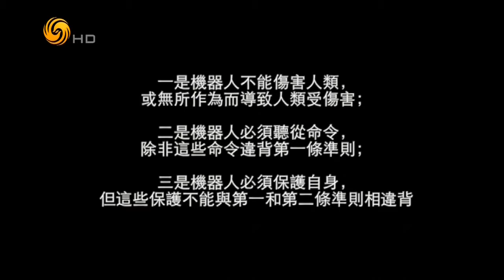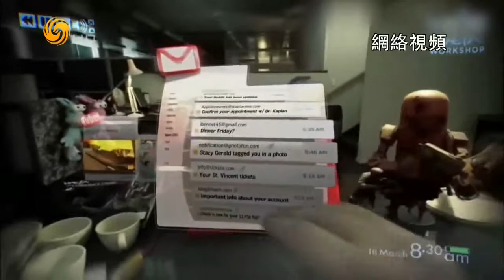锵锵三人行20160502 人工智能将带来失业 消化需大量时间